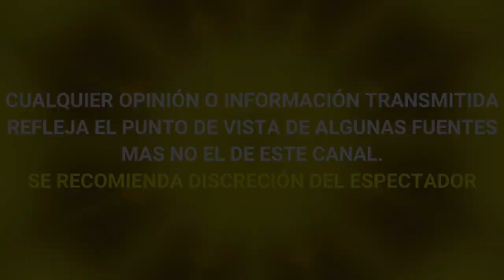ULTIMA HORA ¡ALERTA EN TV AZTECA ! OTRO INTEGRANTE DE MASTERCHEF CELEBRITY DA POSITIVO AL VIRUS